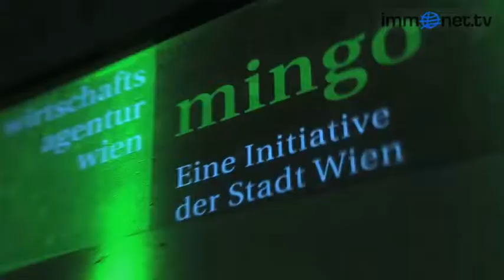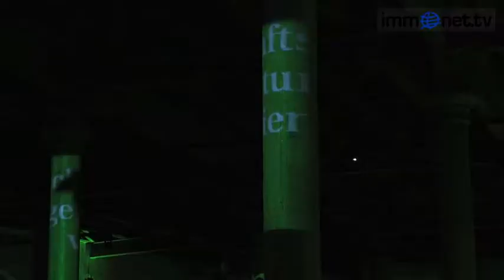Mingo Award 2010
Im feierlichen Rahmen des Wiener Semperdepots wurden auch heuer wieder von der Wirtschaftsagentur Wien die Mingo Awards an ideenreiche Jungunternehmer verliehen.